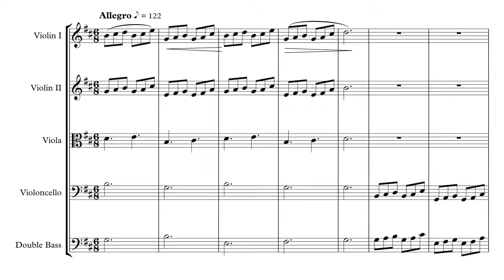Super Crusade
Composer: Darryl Bryant